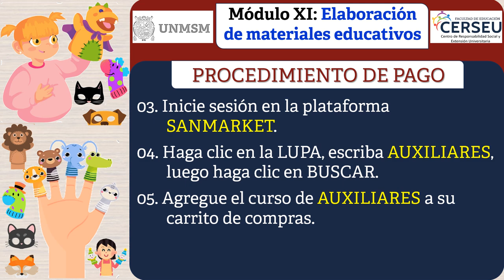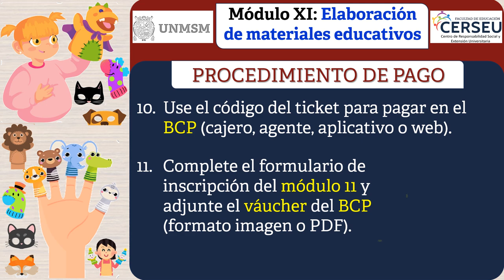AUXILIARES 2024. Módulo XI: Elaboración de materiales educativos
CURSO TALLER: Programa de Formación de Auxiliares en Educación para los niveles de Inicial y Primaria
Módulo XI: Elaboración de materiales educativos
Inicia: 2 de noviembre
Duración: 6 sesiones
Días: sábados y domingos
Horario: 8:00 a. m. a 12:30 p. m.
Certificación: 125 horas pedagógicas
Inversión: S/ 180,00
PROCEDIMIENTO DE PAGO E INSCRIPCIÓN:
01. Regístrese una sola vez en la plataforma SANMARKET:
02. Confirme su registro en su correo electrónico (tendrá 15 minutos).
NOTA: si, anteriormente, ya se registró en la plataforma, vaya directamente al paso 3.

03. Inicie sesión en la plataforma SANMARKET
04. Haga clic en la LUPA, escriba AUXILIARES, luego haga clic en BUSCAR.
05. Agregue el curso de AUXILIARES a su carrito de compras.
06. Clic en el CARRITO de COMPRAS y luego clic en GENERAR TICKET DE PAGO.
07. Escriba el DNI del PARTICIPANTE y luego haga clic en la LUPA.
08. Complete los datos del PARTICIPANTE, clic en REGISTRARSE y clic en SIGUIENTE.
09. Clic en GENERAR TICKET DE PAGO (el ticket será válido por 24 horas).
10. Use el código del ticket para pagar en el BCP (cajero, agente, aplicativo o web).
11. Complete el formulario de inscripción y adjunte el váucher del BCP (imagen o PDF).

INFORMES
CERSEU: Oficina A.3.8., 3er piso del Pabellón Carlos Cáceres Álvarez, Facultad de Educación - Ciudad Universitaria - UNMSM.